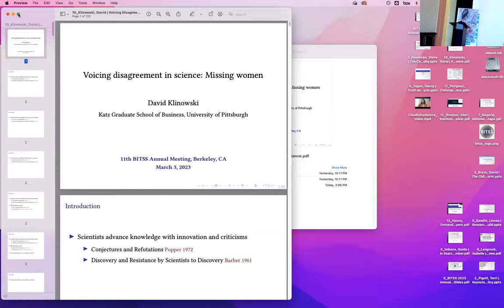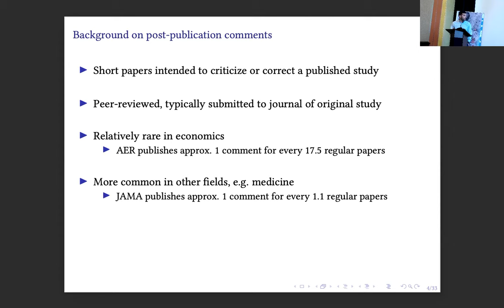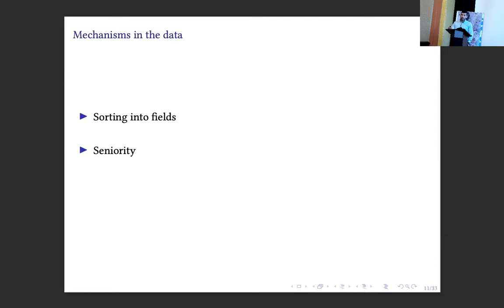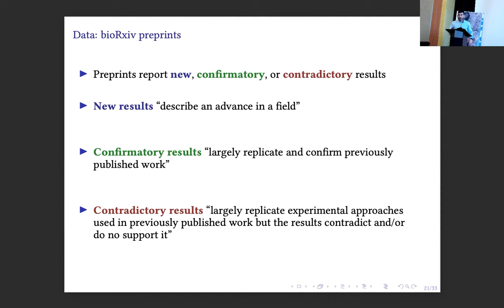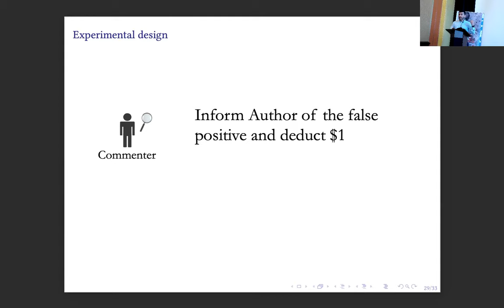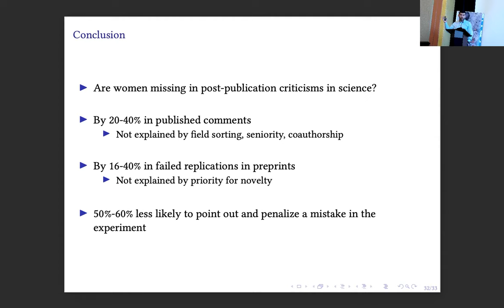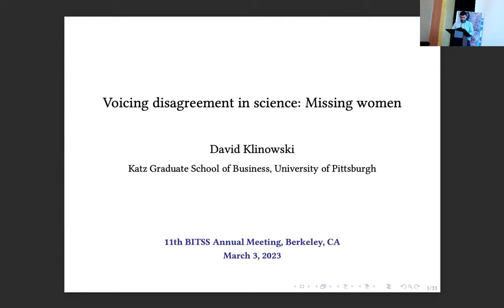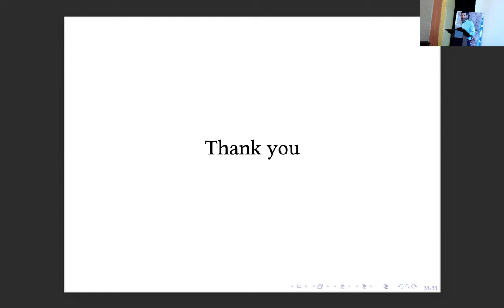Voicing Disagreement in Science: Missing Women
David Klinowski (University of Pittsburgh)